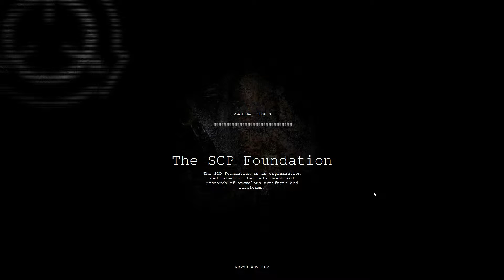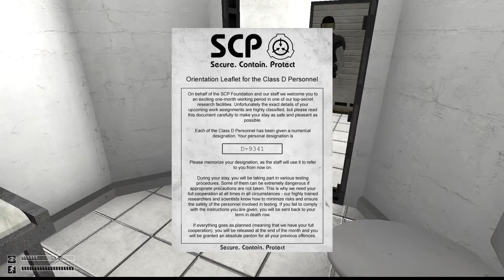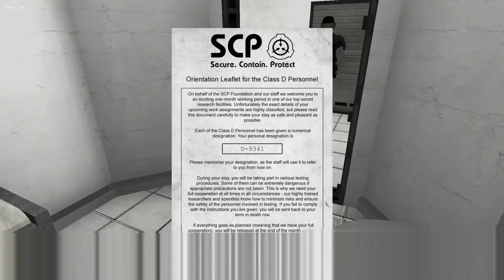Let's Fail SCP Containment Breach Episode 1: Puddle is Relatively Friendly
A new series! Watch me valiantly die by reading, die with my eyes shut  and make some new friends.